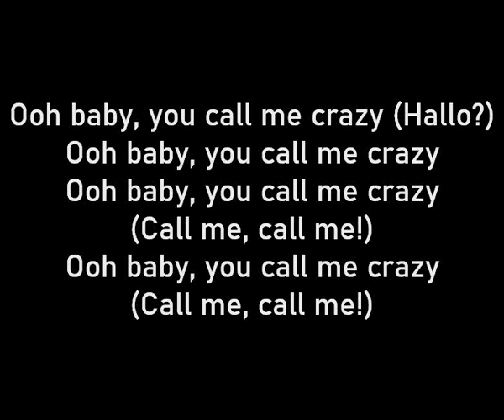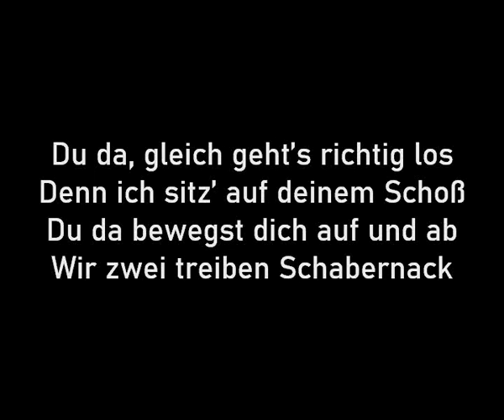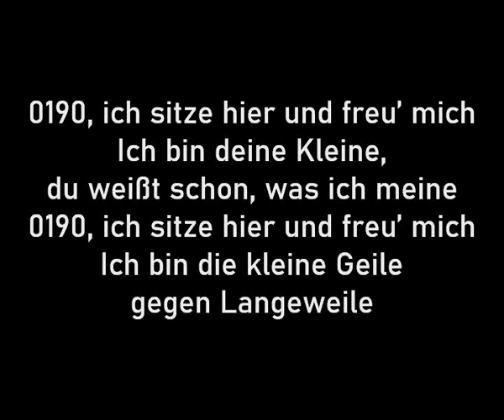ESC 2001 - NF Germany - DQ - Love Rocket - 0190 (Hey du da) (Karaoke Version)